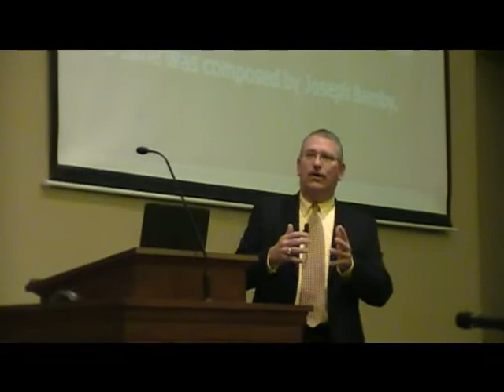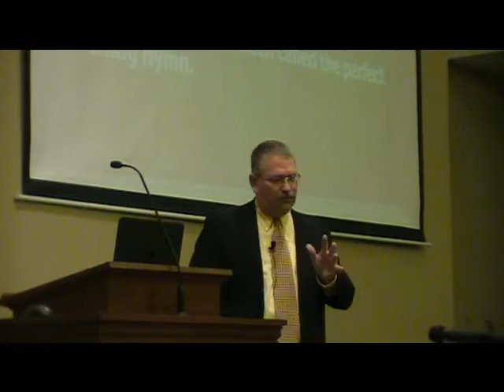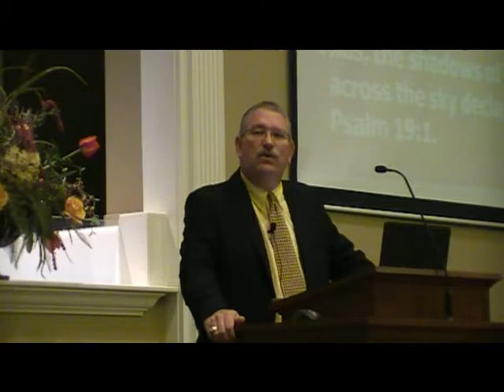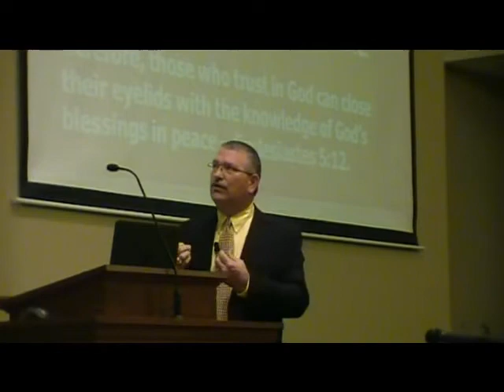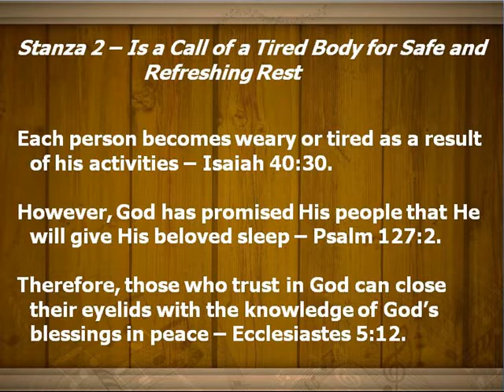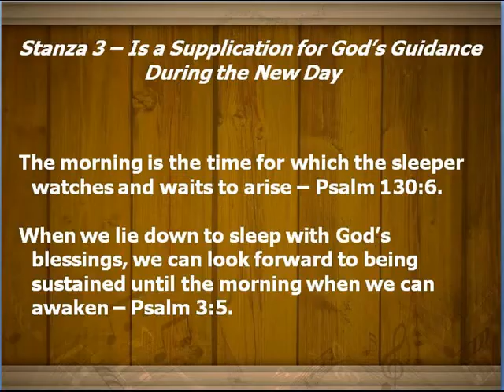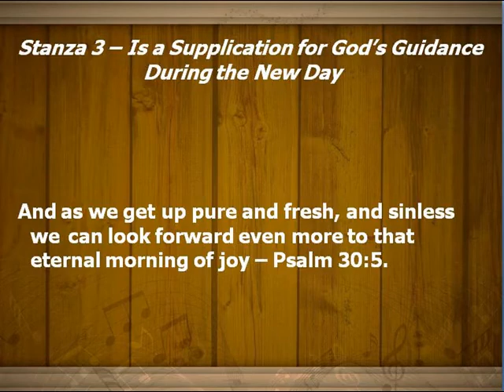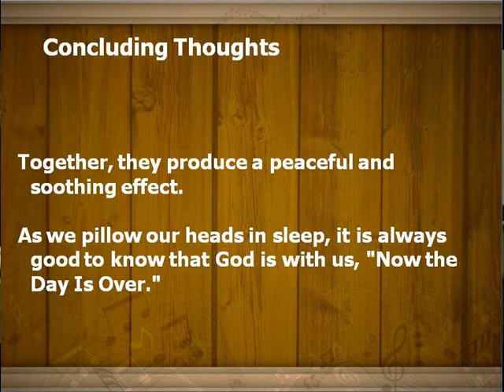Hymns of the Faith - Now the Day is Over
Sermon from Sunday evening, May 3, 2015 by Bro. Ray Pack.